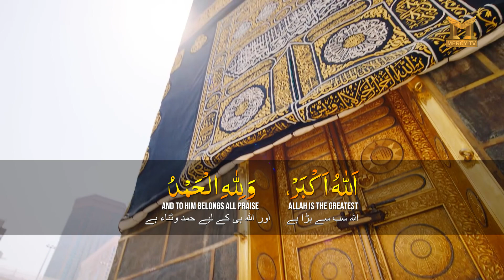Takbeerat - Ashre Zilhijja | Mercy TV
Jazaak-Allahu-Khairan Katheera.